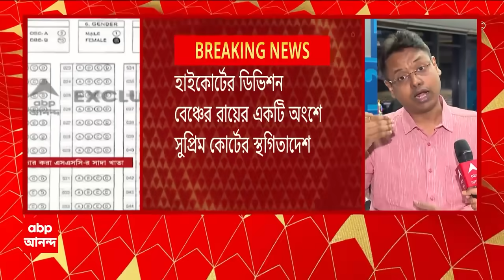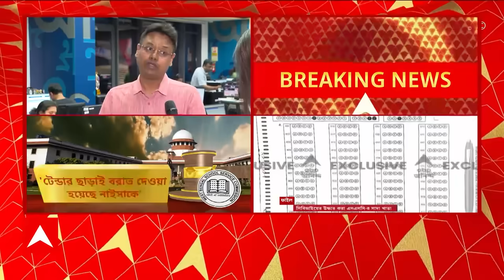Recruitment Scam: সব ওএমআর নষ্ট, যোগ্য-অযোগ্যদের কীভাবে আলাদা করা যাবে? প্রশ্ন প্রধান বিচারপতির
আগামী সোমবার সুপ্রিম কোর্টে(Supreme Court) এসএসসি(SSC) মামলার ফের শুনানি । 'অতিরিক্ত শূন্যপদ তৈরির সিদ্ধান্ত, ভোটের মধ্যেই কি জেলে থাকবে মন্ত্রিসভা?' 'অতিরিক্ত শূন্যপদ তৈরির সিদ্ধান্ত নিয়েছিল রাজ্য মন্ত্রিসভা'। 'তার প্রেক্ষিতেই সিবিআই, তাহলে কি জেলে গোটা মন্ত্রিসভা?' 'আদালত তো নিয়োগকর্তা নয়, তাহলে কী করে চাকরি বাতিল?' সুপ্রিম কোর্টের শুনানিতে প্রশ্ন বিতর্কিত চাকরিপ্রাপকদের আইনজীবীর । হাইকোর্টের(High Court) রায় চ্যালেঞ্জ করে সুপ্রিম কোর্টে রাজ্য-এসএসসি-পর্ষদ। একসঙ্গে প্রায় ২৬ হাজারের চাকরি বাতিল, আগামী সোমবার ফের শুনানি।